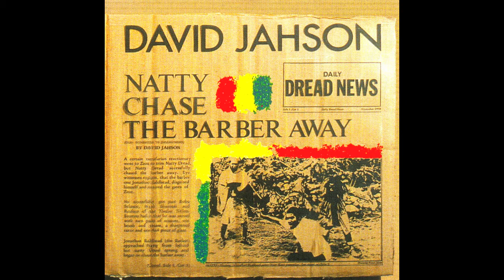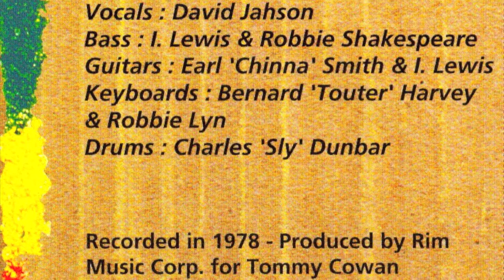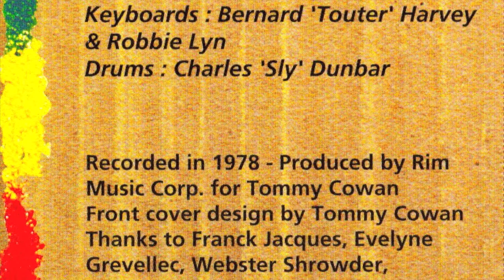David Jahson - Clean Head Dread - Shampoo Dub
Album 'Natty Chase' (1978)